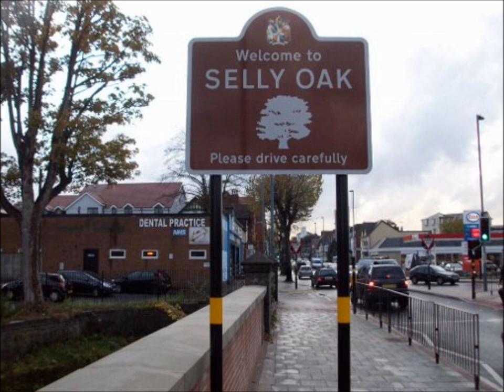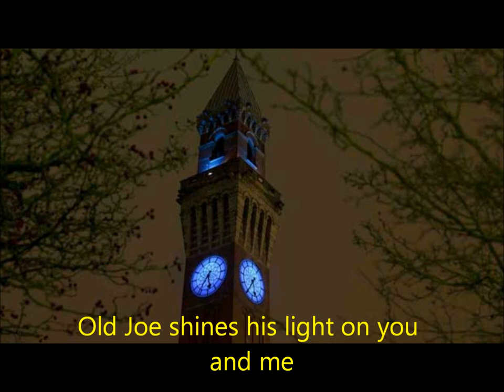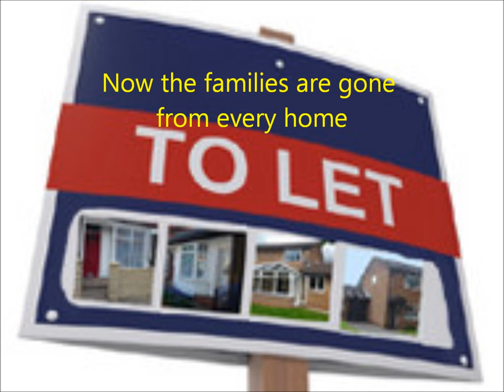old joe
Selly Oak ,raddlebarn,  tiverton, Birmingham, old joe, Birmingham battery, Ariel motorcycles Birmingham university